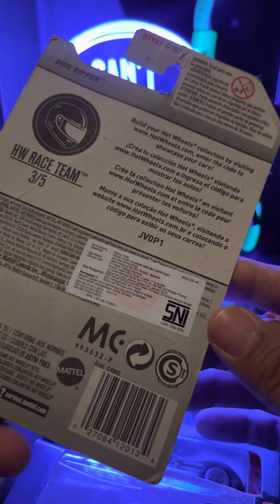Unboxing Hotwheels Side Ripper